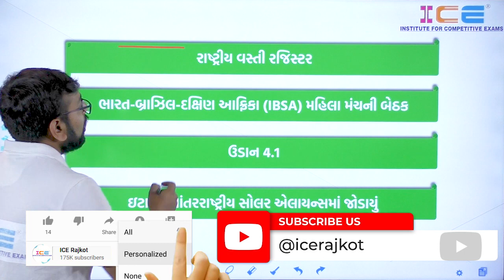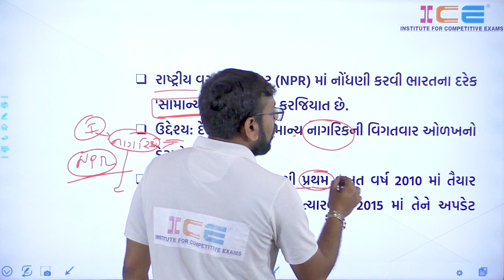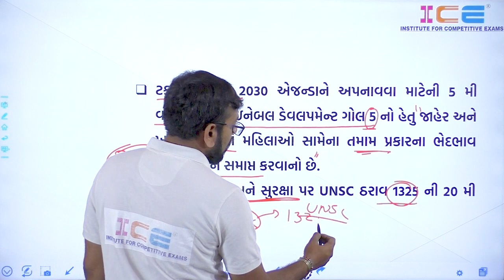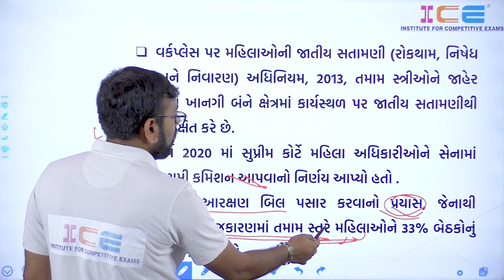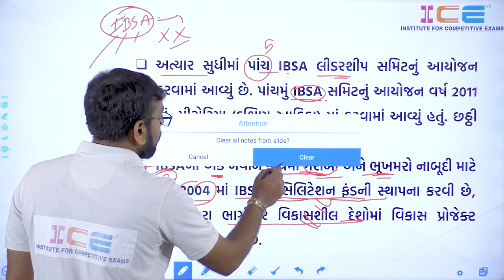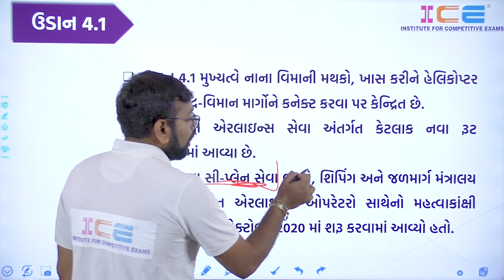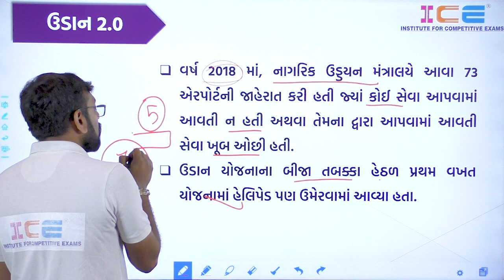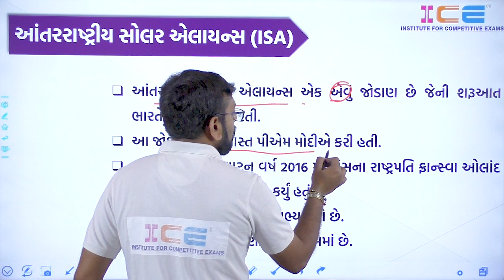23 March 2021 | ICE Daily Current Affairs | Current Affairs Today | Current Affairs in Gujarati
રાષ્ટ્રીય વસ્તી રજિસ્ટર
ભારત-બ્રાઝિલ-દક્ષિણ આફ્રિકા (IBSA) મહિલા મંચની બેઠક
ઉડાન 4.1
ભારત “Parliamentary Friendship Groups” નું ગઠન કરશે

🎓 તમામ સરકારી નોકરી અને મટીરીયલ માટે અમારું વૉટસપ ગ્રૂપ જોઈન કરો👇🏻

⭕ SPECIAL GPSC CURRENT AFFAIRS BOOK